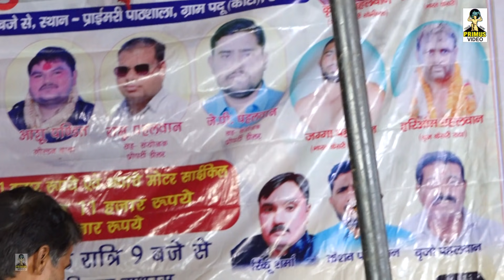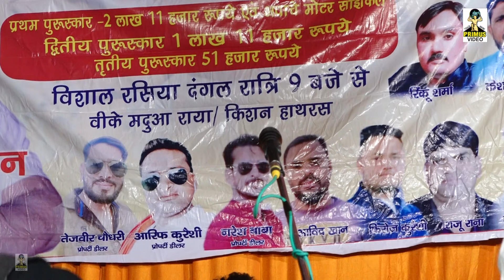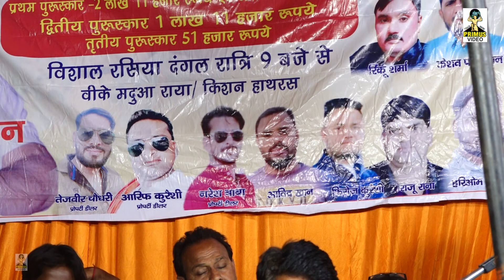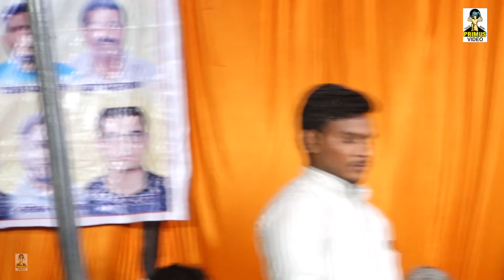( धुआंधार दंगल ) किशन शर्मा मुकेश शर्मा ,बीके मधुआ आकाश अखलेश I Part 6 I पदू हाथरस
Primus Digital Studio

Singer- बीके मधुआ आकाश अखलेश किशन शर्मा मुकेश शर्मा
Writer- Gopal Bharangar
Recording- प्राइमस स्टूडियो
Location : पदू हाथरस
Editor: चिराग सिंह
Music Arrangement -
Video Credits - Gopal Ji Bharangar

Cont: 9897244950 Vishnu Kumar Gupta

Owner's Paid. The agreement is Done Between The Owner Of The Video And Rs... Right, Cannot Be Claimed..This Video Is Completely Belong To Us...

Owner:-

STAR PLUS ELECTRONICS
VISHNU KUMAR GUPTA
MAMU BHANJA
ALIGARH
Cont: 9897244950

Thanks...! :-)